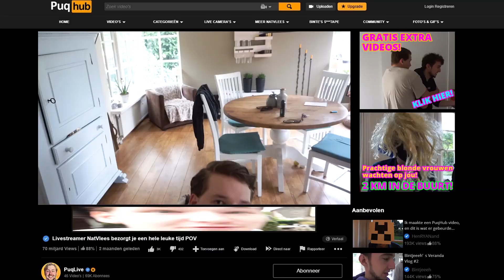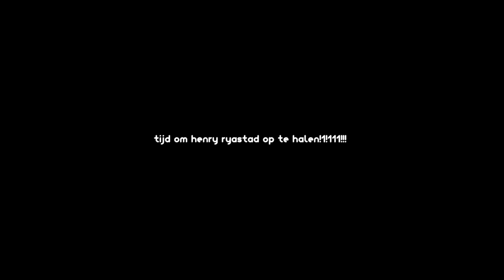MIJN IDOOL HENRYANAND ONTMOETEN...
➡ Volg me op mijn social media!
➡ Volg me op Twitch voor mijn livestreams:
➡ MENSEN IN DEZE VIDEO:
Vandaag in de vlog ga ik samen met Larissa oftewel SpacingUnicorn naar Okke NatVlees. Daar zijn ook Ryan HenRYANand vanuit het land Henryland ofzo, de vriendin van Okke Liz en Bintjeeeh. Binte word altijd ge ice d maar nu is Okke degene die wordt geiced. Anouk Nouxy en Barend AlmostNormal komen later in de vlog, en we hebben verstoppertje en een karaoke video opgenomen.